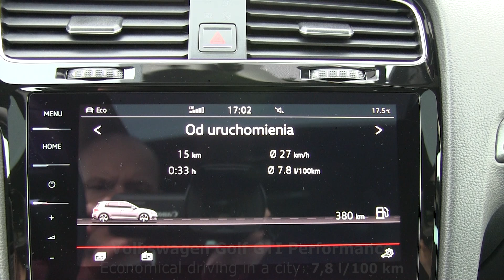Volkswagen Golf GTI Performance (245 HP) 6MT fuel consumption :: [1001cars]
Here you have the fuel consumption of Volkswagen Golf GTI Performance 2.0 TSI (180 kW / 245 HP) 6MT FWD. Results:
city: 7,8 l/100 km
90 km/h: 6,0 l/100 km
120 km/h: 8,2 l/100 km
140 km/h: 9,5 l/100 km